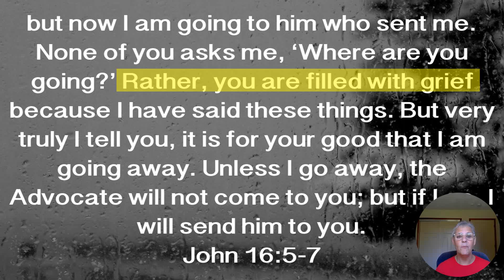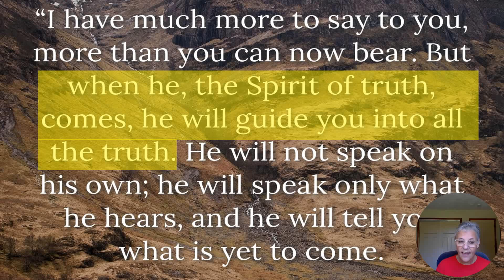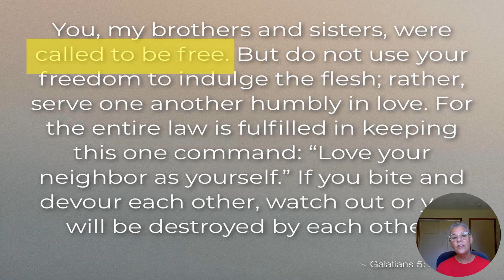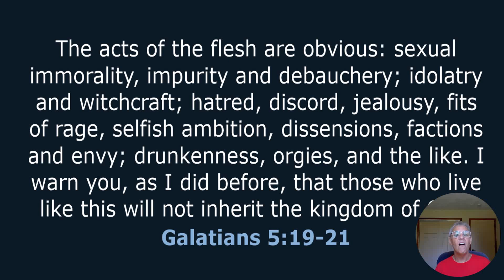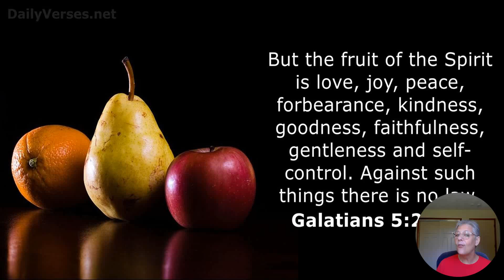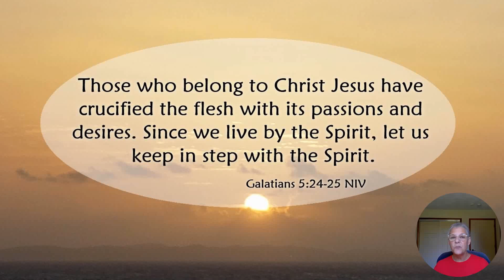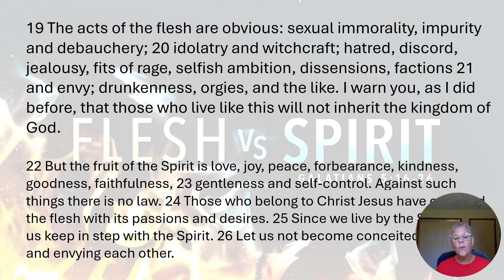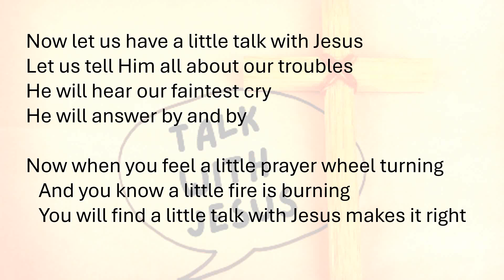7 28 Walk tHis Way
John 16:1-13
Galatians 5:13-26